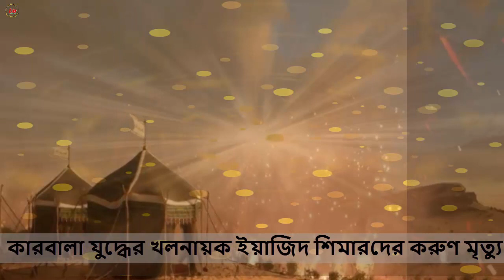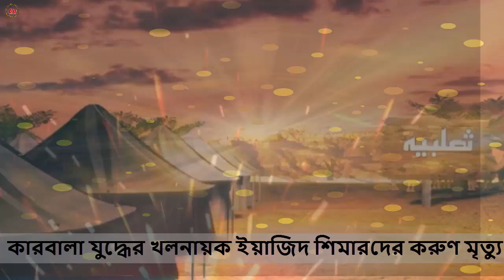এজিদ শিমারের শেষ পরিণতি !! কারবালার শেষ দৃশ্য-করুন ইতিহাস !! ইমাম হোসেনের বদলা- karbalar ghotona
কারবালার_প্রকৃত ইতিহাস
৬১ হিজরিতে কারবালার ঘটনা ঘট। কুফায় ইমাম হোসেনকে শহীদ করা হয়।